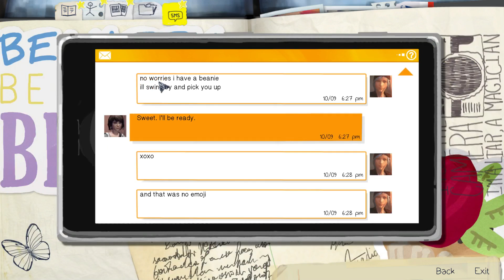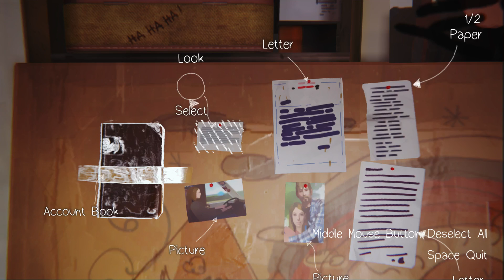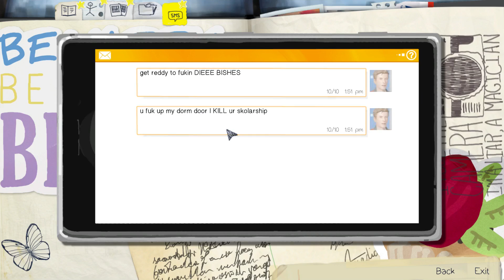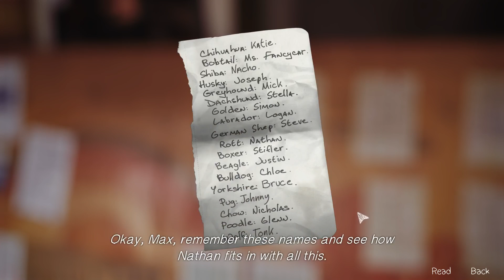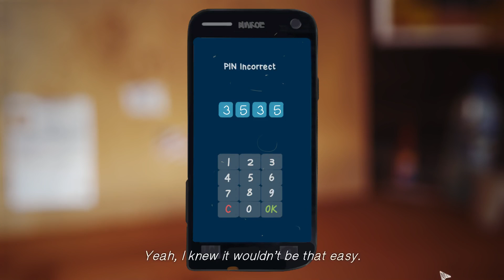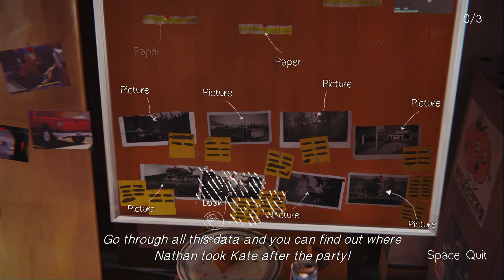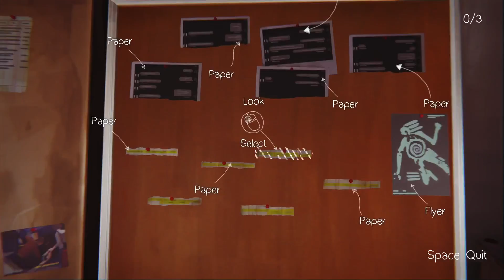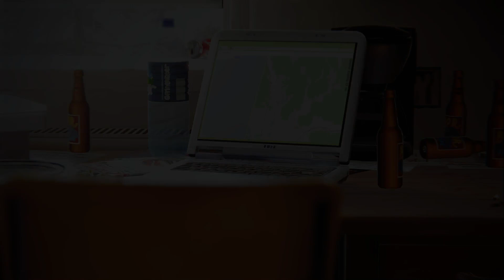LIFE IS STRANGE # 33 - DETECTIVE ARBEIT - Let's Play Life is strange German Deutsch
Life is strange Gameplay German